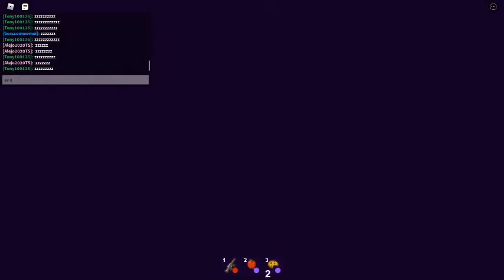nôtre maison se fait voler ! dans [break in story]